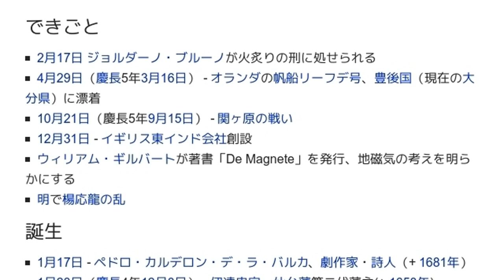「1600年」とは ウィキ動画